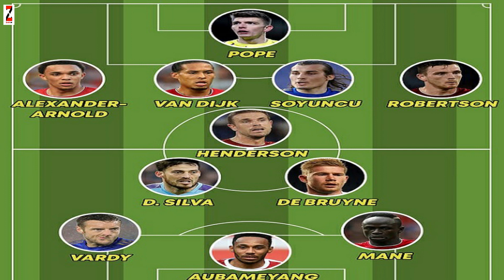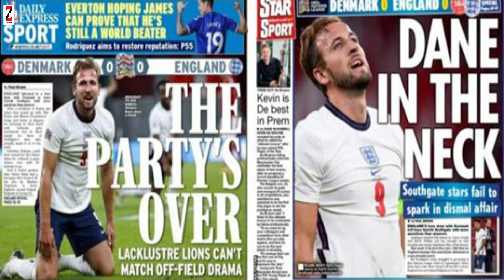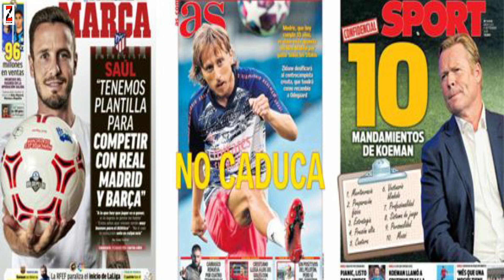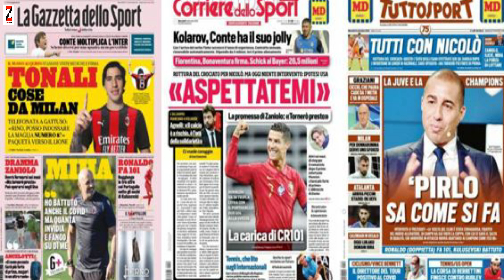Wacdaraha CR7, abaal marinta Kevin, Messi kabtankiisa ma weyn doonaa, Tonali dahabi Milan heshay.